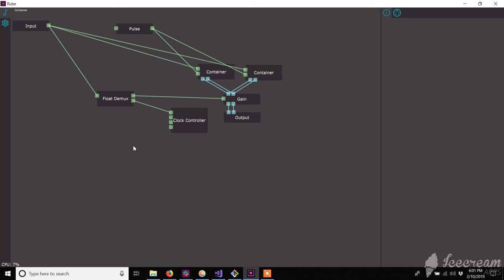rubedemo 20190210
Playing around with the new modules and seeing if we can make music with Rube yet.